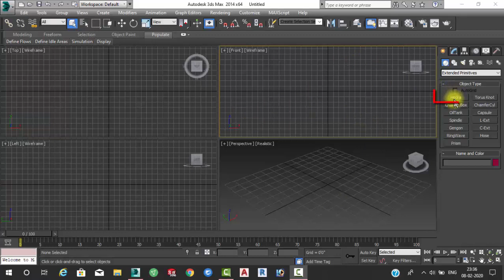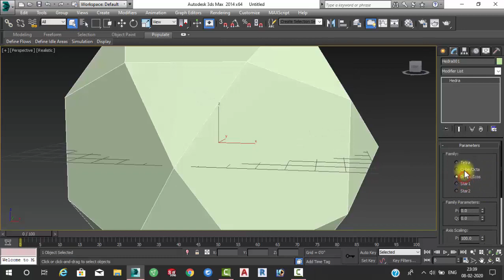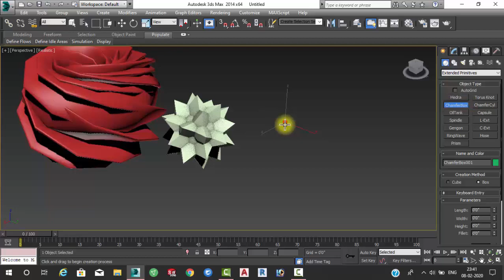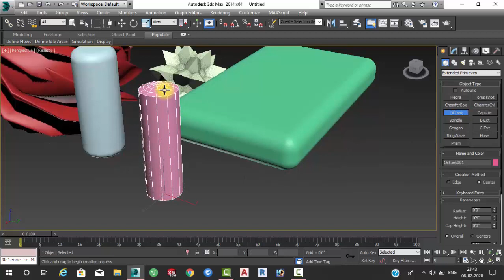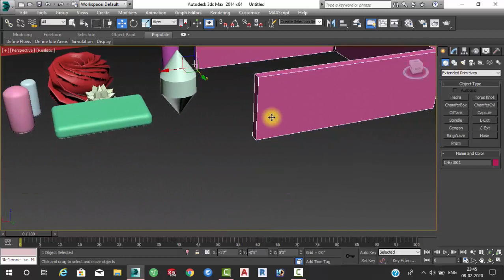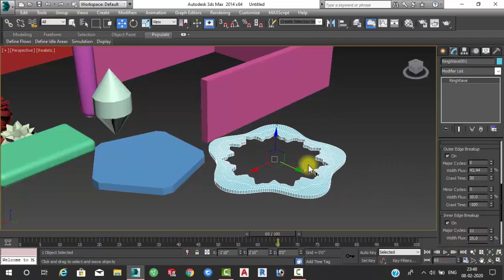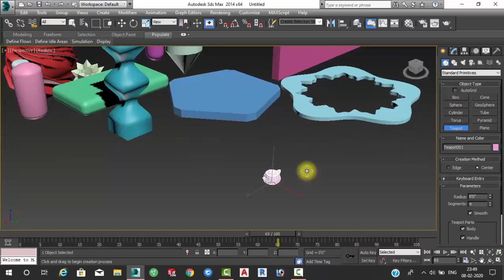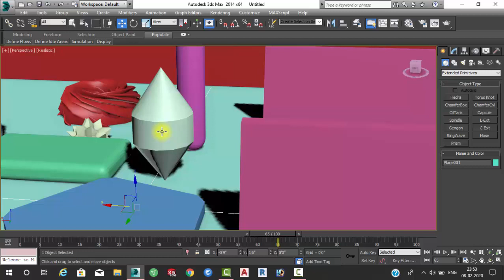Extended Primitives [3ds max] 3ds max tutorial for beginners in Hindi Part #3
Extended primitives in 3ds max, 3ds max advanced training in hindi,

Options Covered - 1.Hedra in 3ds max, 2. Chamfer Box in 3ds max, 3. Chamfer Cylinder in 3ds max, 4. Hose in 3ds max, 5. Prism in 3ds max, 6. Torus Knot, 7. Oil tank in 3ds max, 8. Capsule in 3ds max, 9. Gengon in 3ds max, 10. L - Ext in 3ds max 11. C - Ext in 3ds max, 12. RingWave in 3ds max

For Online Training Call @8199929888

3ds max - 3ds max tutorial in hindi : chapter-3 importing auto-cad plans. com/en/shop/andres-del-castillo 3ds max - Simple house tutorial, with aec walls, doors and windows  max mug modeling for beginners tutorial,3ds max cup modeling for beginners tutorial,3ds max beginner tutorial Bajar o Descargar canciones Hindi Tutorials 3ds Max Tutorials mp3 totalmente gratis

Best Computer for 3ds max rendering II 3ds max system requirements 2020 II Budget 1,25,000/- · Keyframes Animation Academy
Architectural Exterior modeling in 3ds max Interior modeling, 3ds max interior modeling tutorial, 3ds max room modeling tutorial, 3ds
 3ds max interior modeling tutorial pdf
 in 3ds max download and institutions free access to 3D architecture tutorial in 3ds max download design software, learning tools, programs and competitions
Modeling modern house 3ds max tutorial part - 1
3ds max tutorial beginner in hindi Jul 29, 2018 AutoCAD 3D House Modeling Tutorial Beginner (Basic) 19: 30
So, a good idea before going ahead with the Bootcamp process is to check that your Mac meets the 3Ds max system requirements Knife modeling 3DS Max beginner tutorial  3ds max tutorial architecture for beginners
3ds Max room modeling and rendering
3Ds Max Interior Tutorial Modeling Design

3ds Max Modeling Tutorial: Adding Wrinkles To Your Furniture

 Architecture V-Ray for 3ds Max 3ds Max vray
3DS Max Interior Tutorial Design Rendering 3ds Max modeling, rendering, and animation software

best computer for 3ds max rendering ii 3ds max system requirements 2020 ii budget 1,25,000/-.

3d max or maya which is better.

 I am sure many designers like me should be looking for 3ds max mac version Looking for "3ds Max free download" and don't want to commit to buy the full version of the popular 3D modeling software Download the free trial of 3ds Max 2019 Discover Autodesk's iconic 3D modelling, rendering and animation software Large selection of highly detailed 3ds Max models for 3D scene and visualizations, all the file formats that you need is available To increase the interest among students for training in 3ds max, Autodesk provides a 3ds max student version